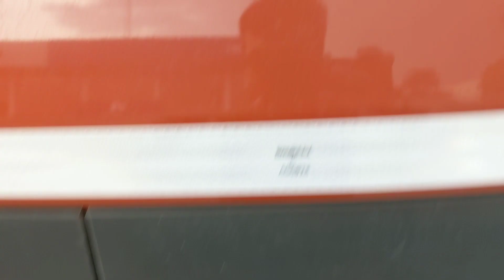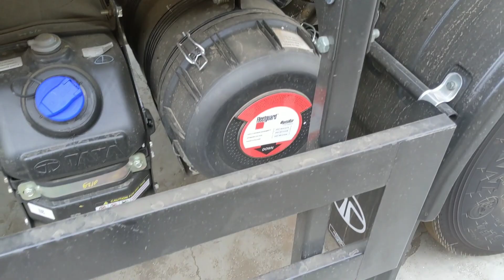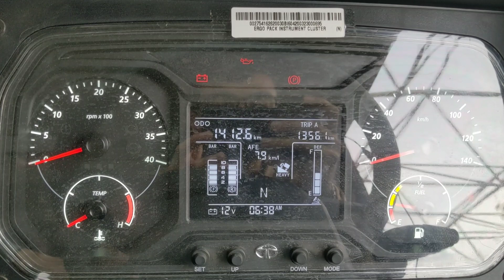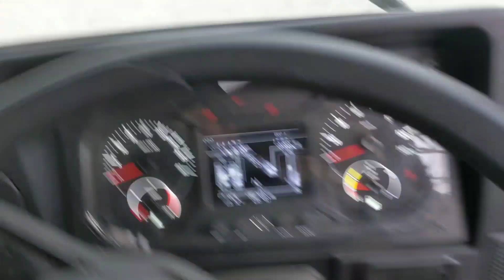TATA LPT 1616 BS6 OBD2 Complete Review 🔥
Perfect Auto Gondal Rd,Vavdi, Rajkot